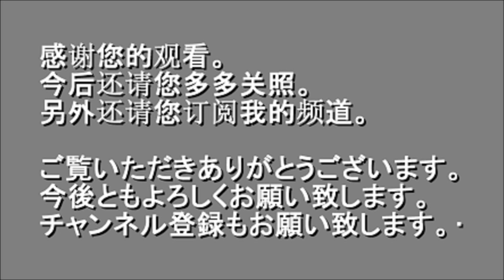月曜日の川崎重工業兵庫工場 2018年1月22日(月)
先週と同様7番門内にはJR四国8600系と神戸電鉄6500系が置かれていました。国道沿いからは製造中の神戸市営地下鉄 西神・山手線新型車両。しばらく運河側は見に行ってませんでしたが京急1000形や大阪市営地下鉄30000系、JR四国8600系などが並べられていました。